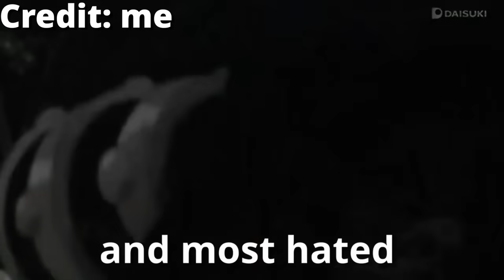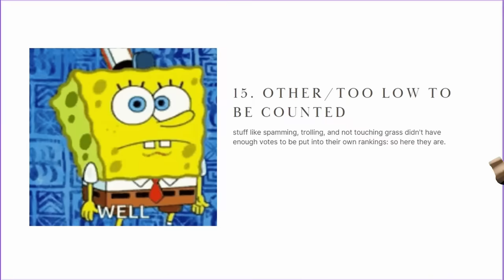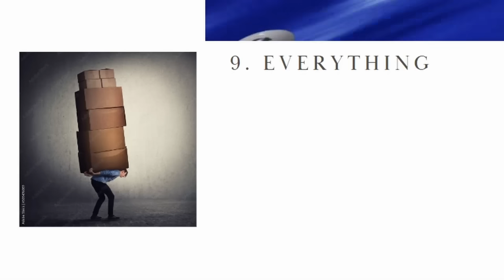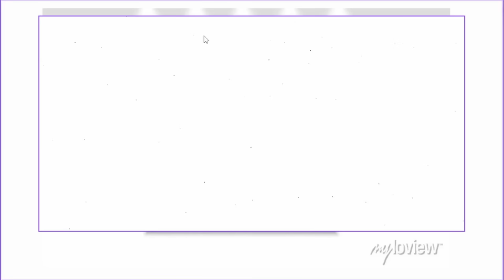Asking 100 PEOPLE What they LOVE about Roblox The Strongest Battlegrounds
Today, I asked 100 people what they liked about Roblox The Strongest Battlegrounds!

Timestamps:
0:00 - Intro
0:22 - Love
5:22 - Professional Chart
8:41 - bloopers

metal bat update in roblox the strongest battlegrounds
new leak in roblox the strongest battlegrounds
asking 100 people in roblox the strongest battlegrounds